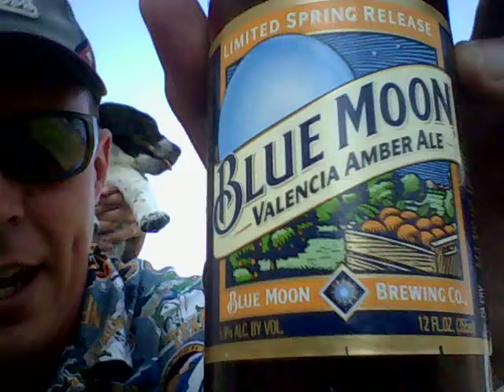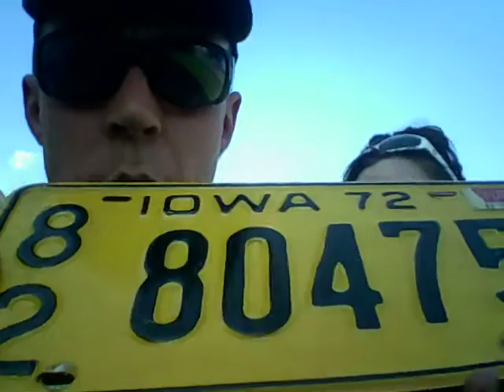Beer And Song Of The Day April 19, 2012.mp4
Today's Beer Of The Day is Blue Moon Valencia Amber Ale from Golden, Colorado. Today's Song Of The Day is the AWESOME gospel rocker How Sweet It Is by The Bells Of Joy from 1953. Birthday shout outs go to my good friends Roger, Christen, Cameron, and Andy. Additional shout outs go out to my good friends Joel, Marcus, Ruben (with some love from Krystal), Mark, Danny, Cam, and Rick Rod. We unveil the first tattoo ever shown off on the show. Thanks to Krystal, we have also instituted a new feature. Yep, it's The Random Trivia Of The Day. Delilah unveils an awesome Picture Of The Day. LOTS of fun on this show! Truly memorable! Enjoy!